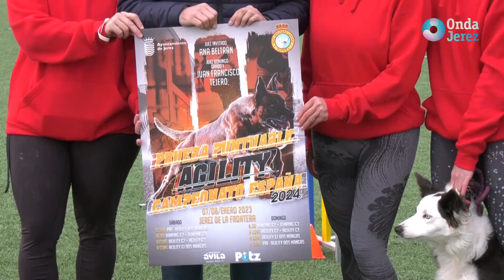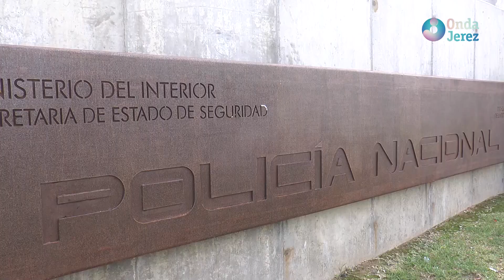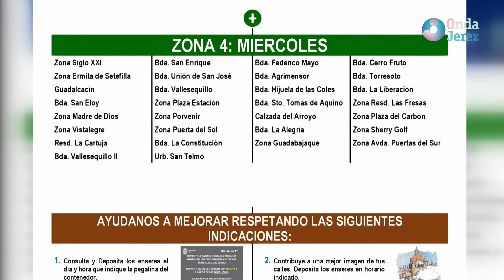LAS NOTICIAS - MIÉRCOLES 04.01.2023